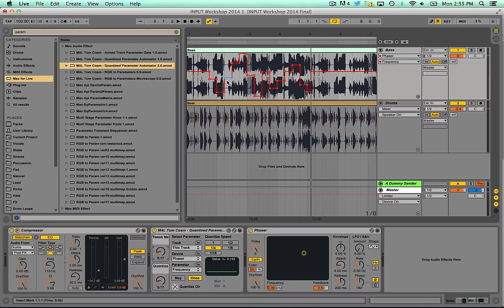Recording Quantized Automation in Ableton Live - New Max For Live Patch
This device allows you to snap automation recording to a fixed amount of specified time.

It is similar to when using the arrow tool to drag a segment of automation up or down while snapping to the grid, however this allows you to record it real time.

Tips :
// Bitcoin 1MC7BR1PDavJYe4EiK6ChgzDg7rQ2LsUkM
// ETH 0x45B40f97F1fd6899662eB51da311586Fa3DB63E4